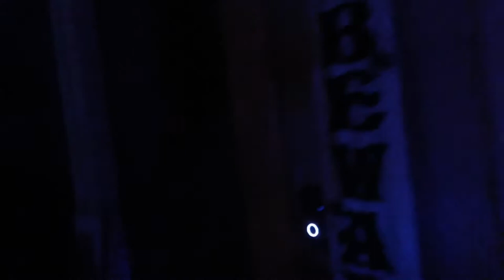THE ZOMBIE INFESTATION | 2020 Haunt | Conjure Maven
Welcome to the ZOMBIE INFESTATION! Originally the Zombie Farm, a lovely couple turned into zombies had a dream to rebuild their farm just for one night of October. But this year, suddenly more kids have come and they have to barricade the entrance to their home.. If they want to continue to eat their brains in peace! With help of a nurse and a couple of creepy-crawly ghouls, the night of terror finally began!

With lots of anxiety, questioning and rushing we were able to successfully put up our display! With a DIY wooden fence with pins for each Trick-Or-Treater to take as they please, zombies left and right to terrify all those who visit and of course the endless lights, fog and screams all night!!!

Thank you to everyone who came, I doubt anyone from last night will watch but if so we hope you had fun! We saw a lot of cameras (professional and from our humble mobile phones!) And of course many jump scares from our bestie Sitting Scarecrow, Harold the brown jumping spider (who broke in the middle of the night, thanks bro!!) and a few other jumpers here and there! Enjoy the night of terror...

🧟‍♀️ More information 🧟‍♀️
Editor: Funimate & iMovie 📼
Recorder: Quicktime Player 🔴
Profile: Made with Sketches by me! 🎨
Banner: Also made with Sketches by me! 🖌
Channel mascot: Mystique 🔮

Thanks for reading and I'll see you at the next conjuring...
-Conjure Maven 💜🖤🧡